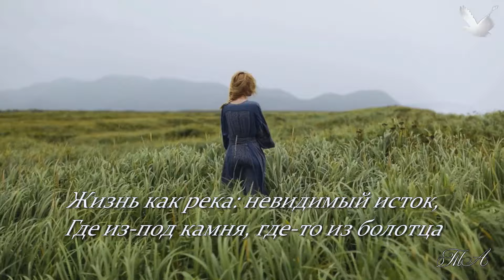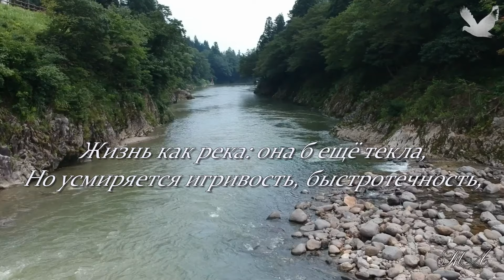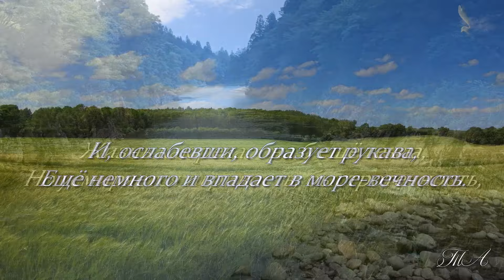🎶 Для души... Жизнь как река... For the soul... Life is like a river...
Жизнь быстротечна... Быстротечна как и вода в реке... И никогда не знаешь, что нас ждёт за новым поворотом жизни и за новым поворотом изгиба реки...

Жизнь как река: невидимый исток,
Где из-под камня, где-то из болотца
Пробьёт себе дорожку ручеёк,
Течёт неспешно, о коряги трётся,

Свои ровняя детские бока
Меж зарослей ольхи и краснотала,
И ширится… Глядишь, уже река
Из леса в поле резво побежала.

Она неглубока ещё, робка,
Но всё же не ручей и не канава,
Пусть юная, но всё-таки река,
На уважение к себе имеет право.

И дальше, дальше наша жизнь течёт
По тем же самым, по речным законам:
Где омут тёмный, где водоворот,
И где-то место радужным затонам.

То изовьётся , будто бы змея,
Темп наберёт, то стихнет к перекатам,
То разольётся, ласково звеня,
То где-то с шумом рухнет водопадом.

Жизнь как река: становится сильней,
Становится добрей, миролюбивей
С течением среди лесов, полей,
И чище, и богаче, и красивей.

Жизнь как река: она б ещё текла,
Но усмиряется игривость, быстротечность,
И, ослабевши, образует рукава,
Ещё немного и впадает в море-вечность.

Copyright: Эмилия Нечаева 2, 2012
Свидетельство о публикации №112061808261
Монтаж - Татьяна А.

The video uses footages available under the Creative Commons CC0 license from the site:
Pixabay (Pixabay License). Authors: dae jeung kim; Виктор Рогов; Ruitong Yu; MixailMixail
Pexels Videos (licensed to Pexels). Videos by: Maksim Goncharenok; Yaroslav Shuraev; Zuzanna Musial; the author Ambient_Nature_ Atmosphere; Wojciech Zmudzinski Sj;  Kelly Lacy; Егор Кострома; Артем Шуткин; Victor Rogov; Hide; Mike
Videezy.com (Videezy Standard License). Author: ohmratthpon
Editing - Татьяна А.